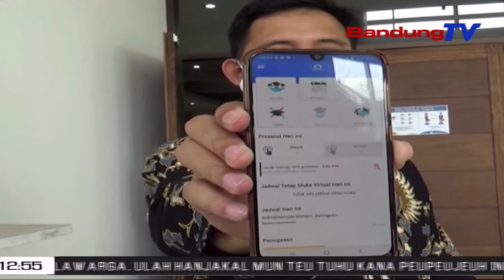Platform Digital Belajar Mengajar Buatan Pemuda Asal Cimahi | TP | BANDUNGTV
TP | BANDUNGTV | DERI FIRMAN | Seorang pemuda asal Kota Cimahi, binaan Cimahi Technopark di bawah Dinas Perdagangan Koperasi Umkm dan Perindustrian, berhasil membuat platform digital, untuk menunjang kegiatan belajar mengajar ditengah pandemi.